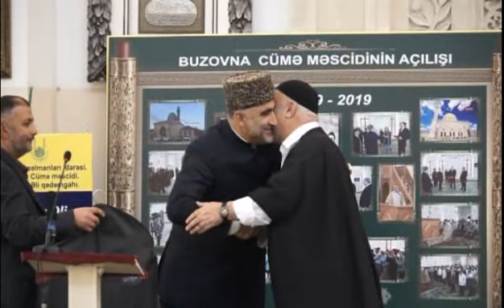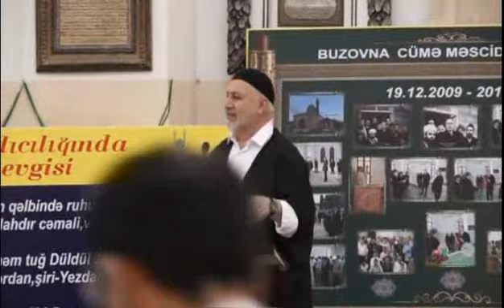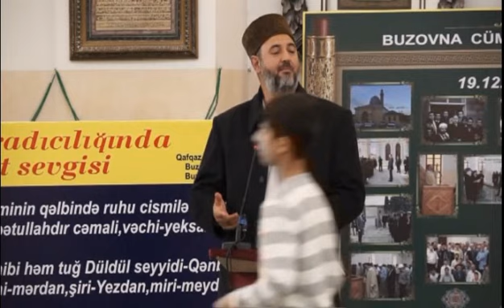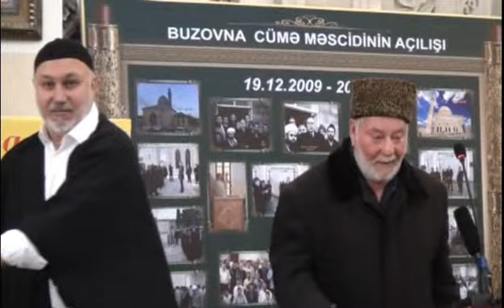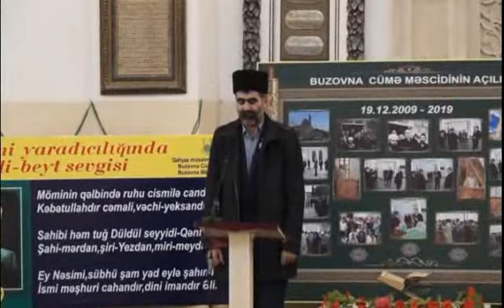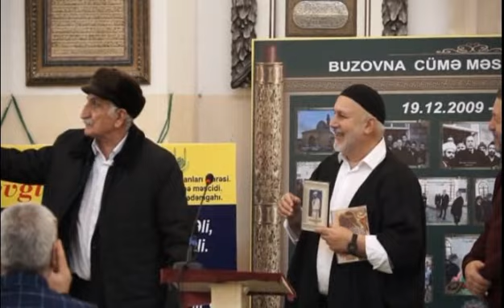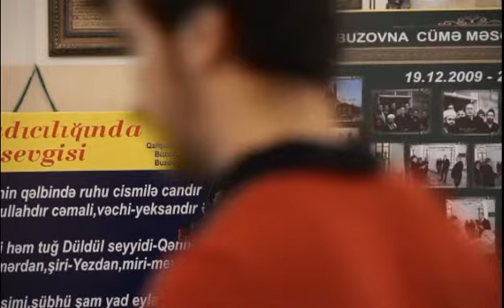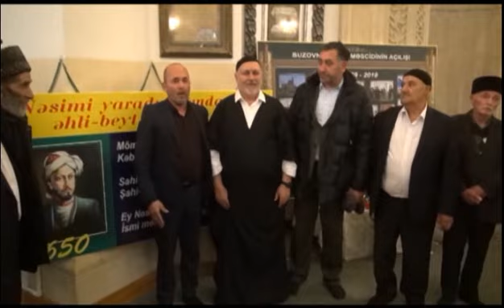Buzovna Məscidinin 130 illiyi 2019 II hissə